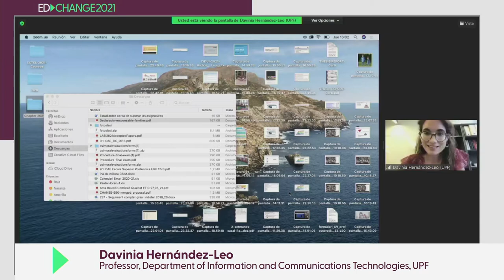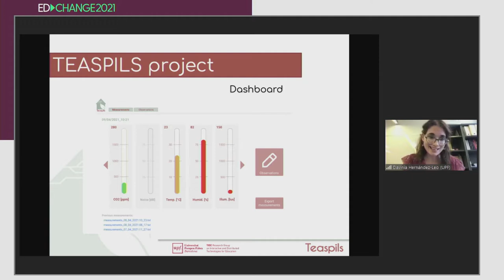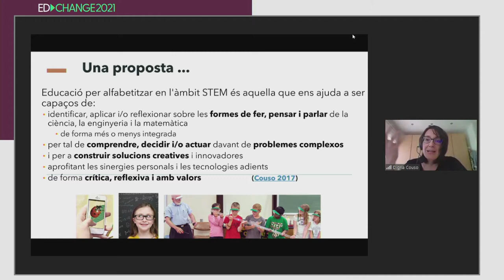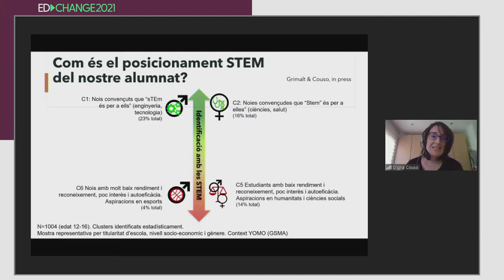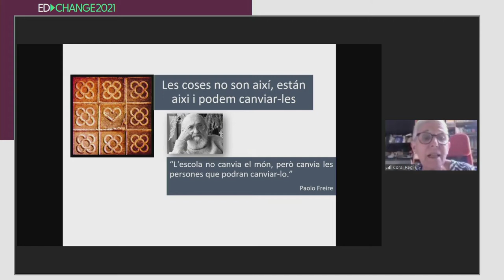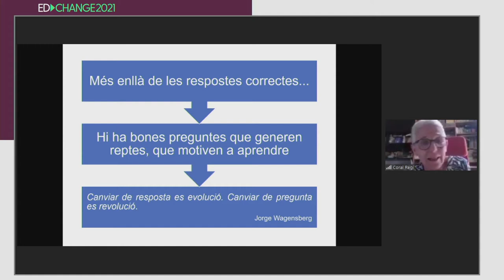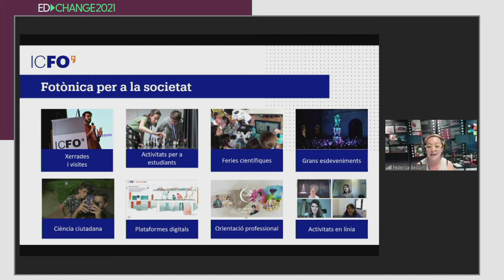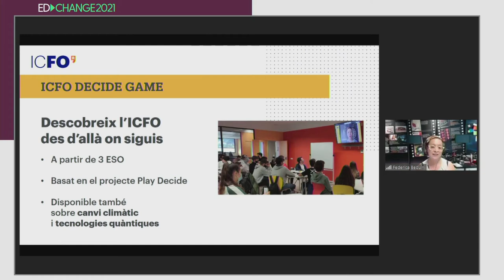mSchools EdChange - Per què STEAM?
Aquesta sessió inclou una mirada integral sobre la realitat que ens proposa STEAM amb diversos experts del sector.